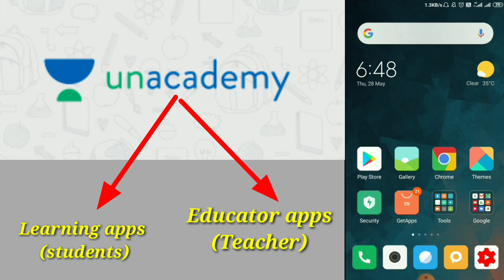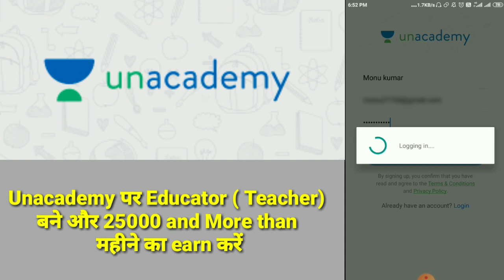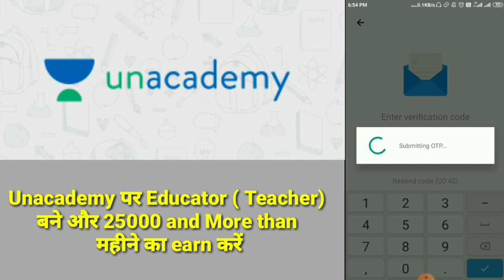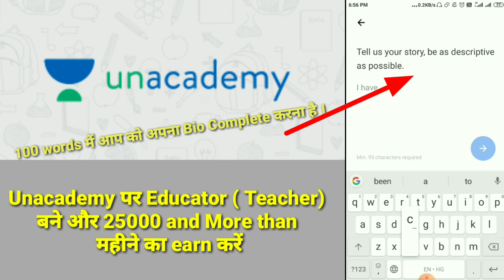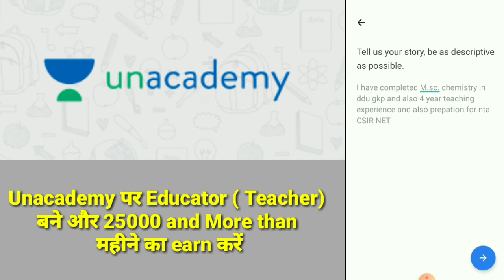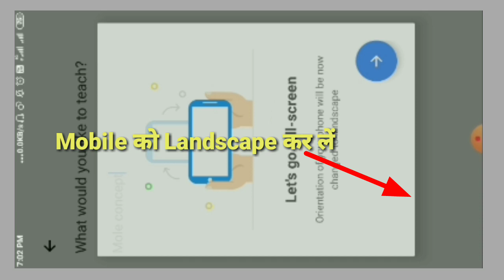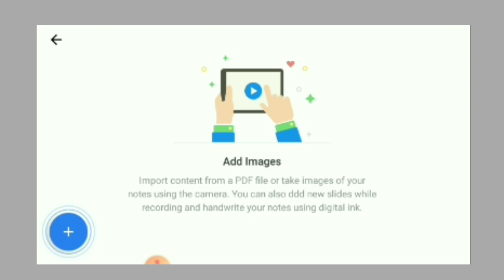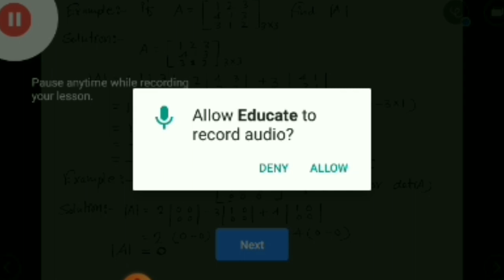How to become Unacademy Educator | Unacademy par Teacher kaise bane ?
About This Video:
Topic covered:
1.How to become at Unacademy Educator
2.how to Teach on Unacademy
3.unacademy par Educator kaise bane?
4.how to become a educator at Unacademy
5.how to apply for Unacademy educator
6.unacademy pe demo kaise de?
7.how to become at Unacademy educator 2020
8. How to become Unacademy Educator by As teach
9.how to become an unacademy educator
as teach,
asteach,
ASTEACH,
AS TEACH,